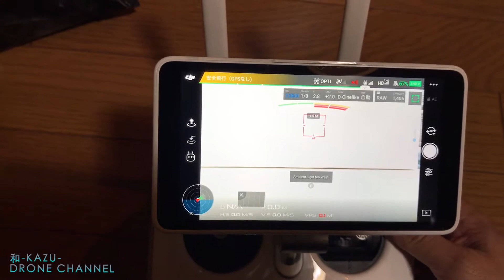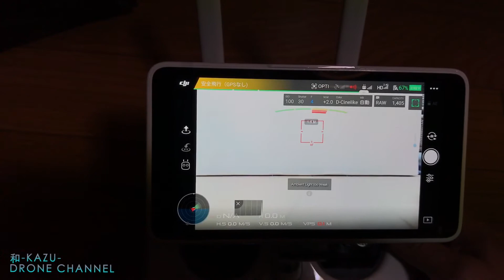カメラ設定の裏技？Phantom4Pro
※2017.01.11・V 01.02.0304へアップデートすると使えなくなります。写真のみ、動画は仕様のままのようです。アプリ:DJI GO 4

裏技？仕様に載ってない設定が可能に。ISO25600 シャッタースピード30秒。使えるかは微妙ですが^^; 送信機の右上のダイヤルをプッシュしてからカメラメニュー内で回すと現れます。

本来の仕様：Phantom4Pro
写真：100～12800 (手動)
電子シャッター 8～1/8000s